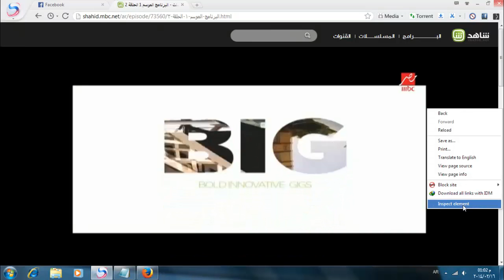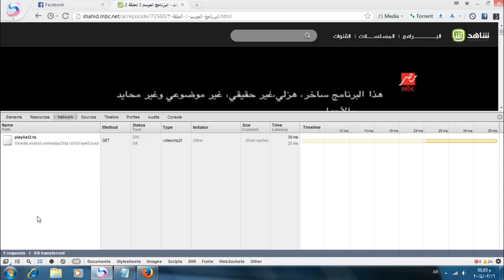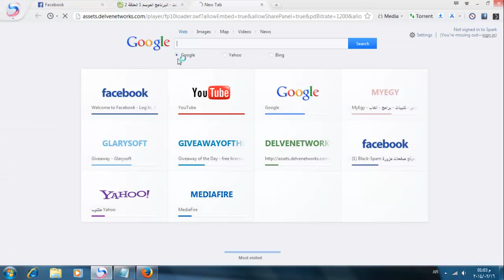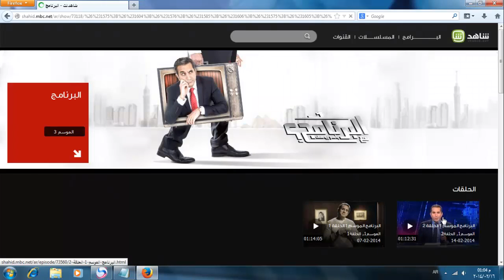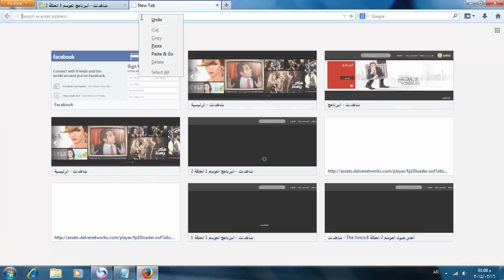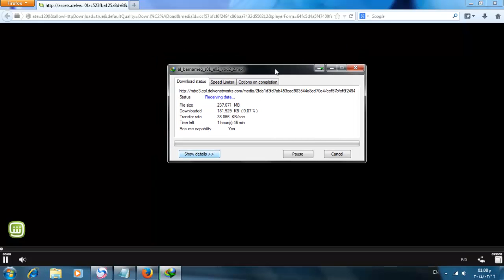التحميل من موقع شاهد نت